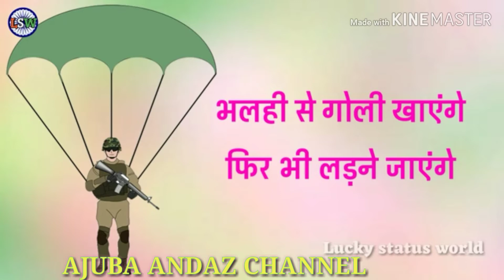देश भक्तो की बलिदान से, स्वतन्त्र हुए है हम, कोई पूछे कोन हो, तो गर्व से कहेंगे. भारतीय है हम…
देश भक्तो की बलिदान से,
स्वतन्त्र हुए है हम,
कोई पूछे कोन हो,
तो गर्व से कहेंगे.
भारतीय है हम…